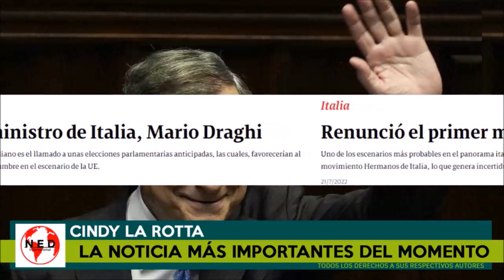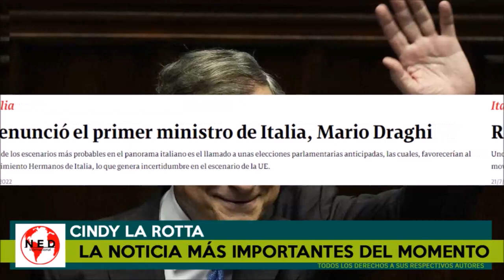ATENCIÓN ⚠️ LA NOTICIA DEL MUNDO MÁS IMPORTANTES DEL MOMENTO Julio 22